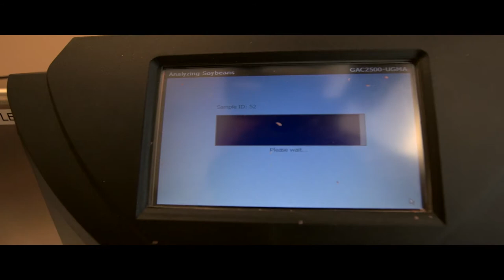GROWMARK, Inc.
Description